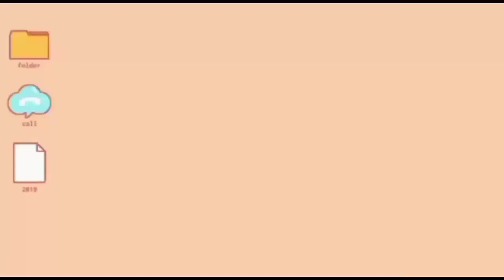Adek MIFTHAKHUL JANNAH lagi Nyanyi @awvloqbebas3389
Adek MIFTHAKHUL JANNAH lagi Nyanyi ‎@AW VLOQ BEBAS